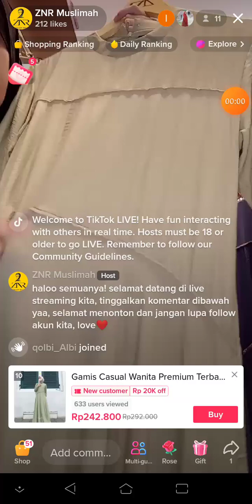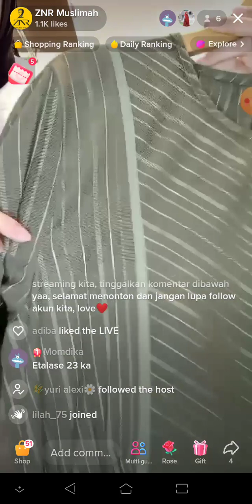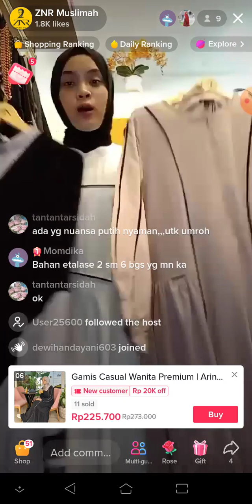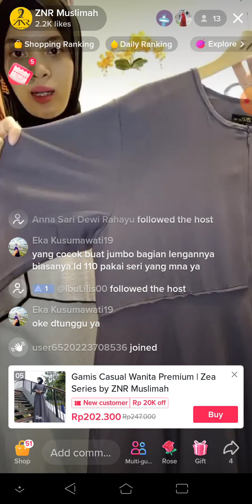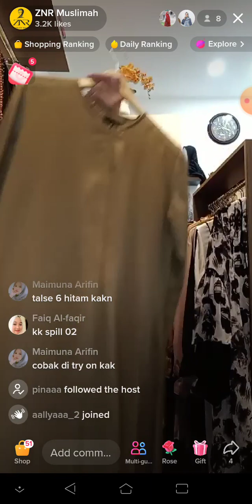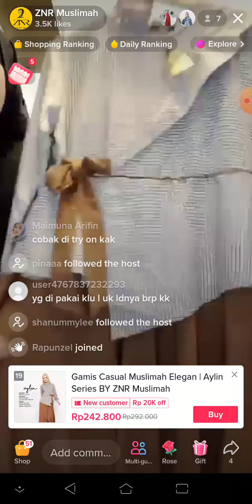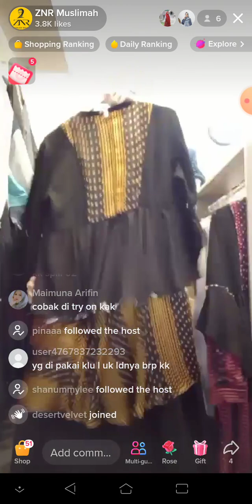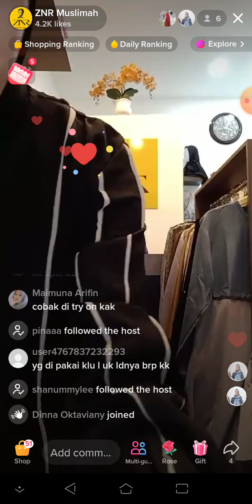Live Streaming on TIKTOK 2A - Inspirasi Hijab 2023. Session 3